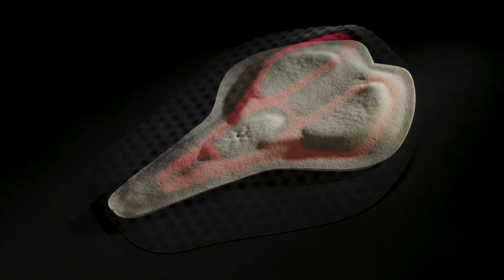กางเกงจักรยานที่สบายที่สุด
ใช้ code: Bicycle Diary
หรือบอกทางร้านว่ารับข่าวจากรายการ Bicycle Diary เพื่อรับส่วนลด10%
สินค้าที่ร้านเช่น ชุดจักรยาน casttelli อุปกรณ์ Ritchey, silka, enduro etc...
tab group    tel: Line  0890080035